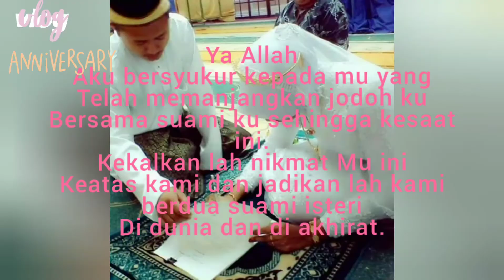Anniversary vlog Cinta Lidiana |Surprise My Hubby 2021 anniversary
Hai Hampa
Salam Pkp 2.0
Hari ke 2 hampa semua ok ke tu😁😁

Jom Singgah Tengok Vlog hana surprise kan suami hana...nak tau hana surprise apa jom la tengok sampai habis tau..